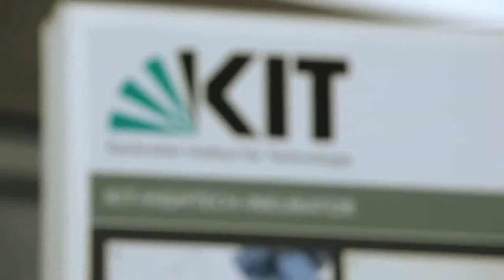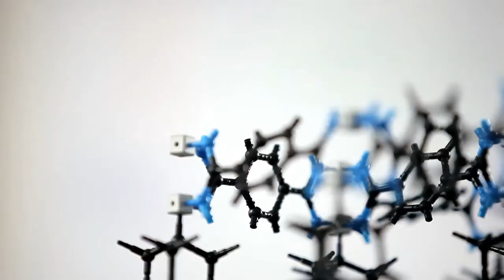CyberOne 2010 - Kategorie Start-up 1. Platz: IONYS AG